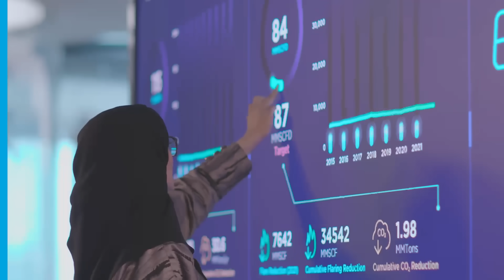How Does the Jafurah Gas Field Support Saudi Arabia’s Economic Growth? | Our Operations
Witness the second expansion of the Jafurah unconventional gas field, the largest shale gas field in the Middle East

Equipped with cutting-edge technologies, we aim to advance our efforts in contributing to the future of power generation, one that is more efficient